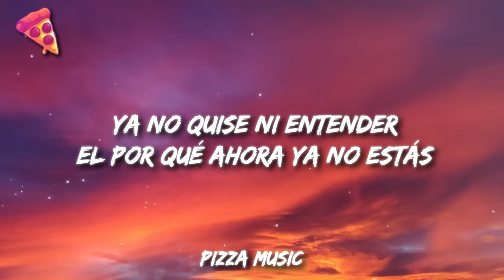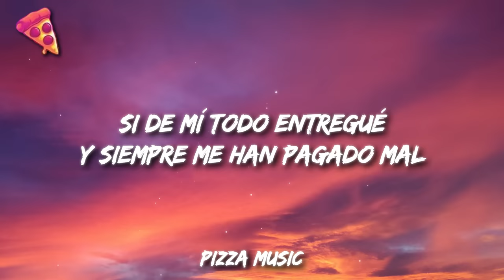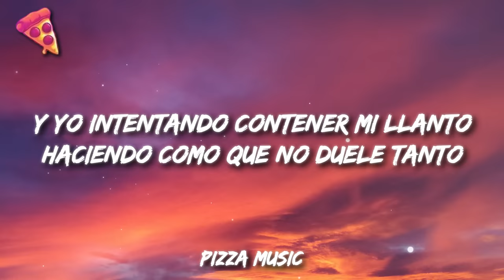Junior H - Y LLORO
Letra/Lyrics: Junior H - Y LLORO

[Verso 1]
No hay mensajes de mi amor
Esa niña ya cambió
No supe ni cómo fue
Tan solo no la miré
Y poco a poco, bebé, tú te me alejabas más
Ya no quise ni entender el por qué ahora ya no estás

[Coro]
Y lloro
Baby, te juro que me siento solo
Y aunque a veces a la noche le imploro
Que vuelvas porque ahora me siento solo
Aunque a veces tomando no la aguanto
Y me dice que no será pa' tanto
Y yo intentando contener mi llanto
Haciendo como que no duele tanto

[Interludio]
Puro Junior H
Cómo no

[Verso 2]
Te fuiste sin dar razón
Me dio un beso y se marchó
Pensé todo estaba bien
Pero creo que así no fue
Si de mí todo entregué
Y siempre me han pagado mal
El cora que te regalé lo dejaste en mi casa

[Coro]
Y lloro

[Outro Instrumental]